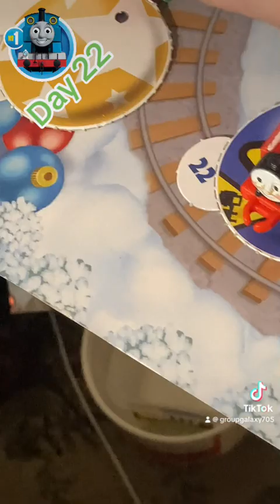Day 22 Thomas Mini advent calendar